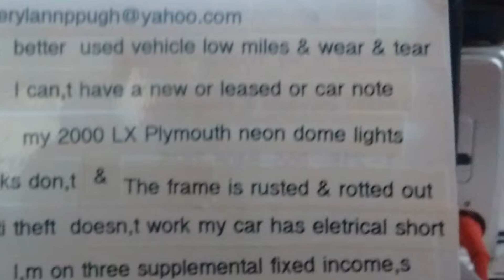My Slideshow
I created this video with the YouTube Slideshow Creator The Description is The Same Information that,s On My YouTube Videos & Created Slideshow & Playlist Why I Need a Better used car PO Box 20352 Cleveland Ohio &